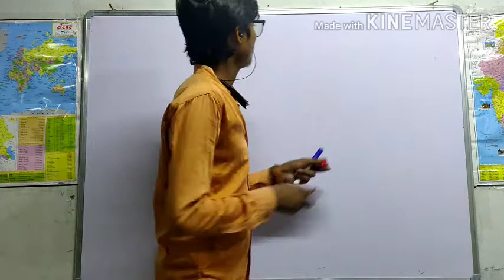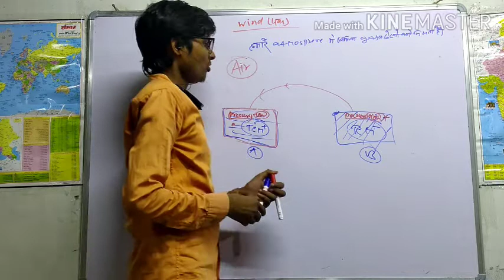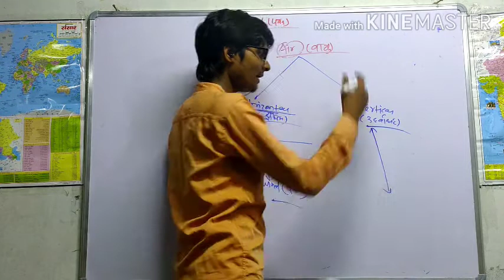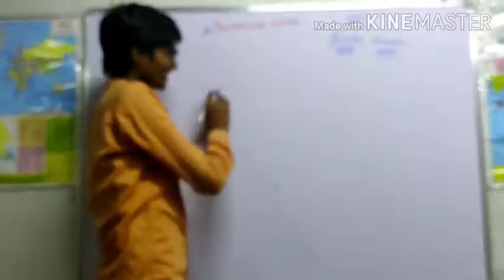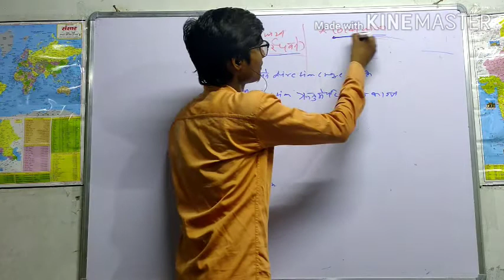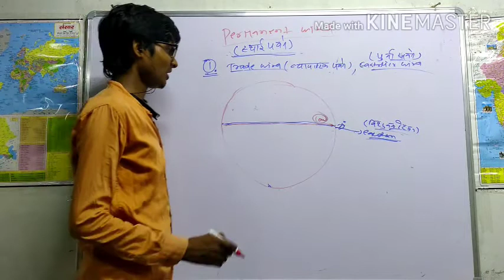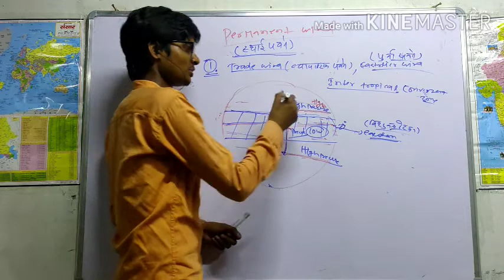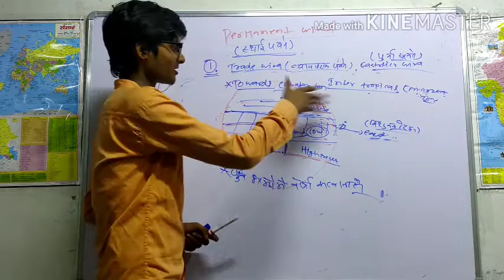Climatology part5(Type of wind).....